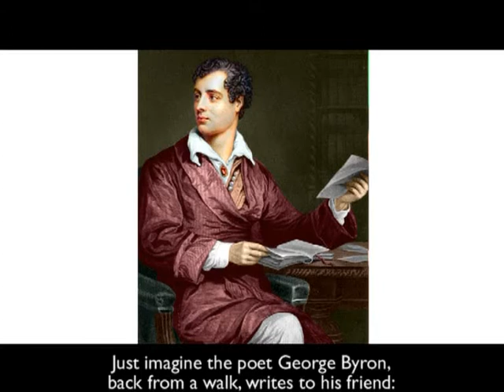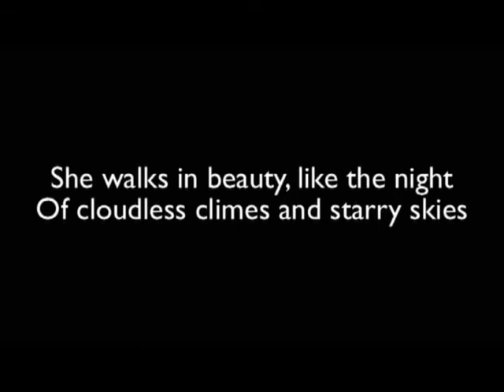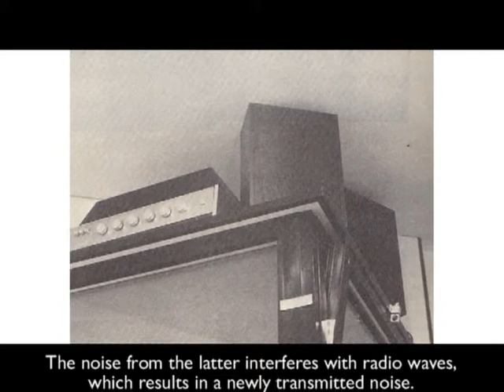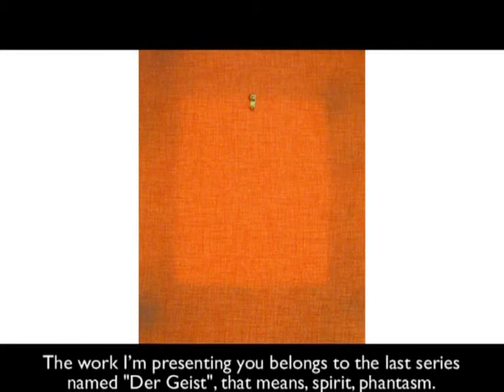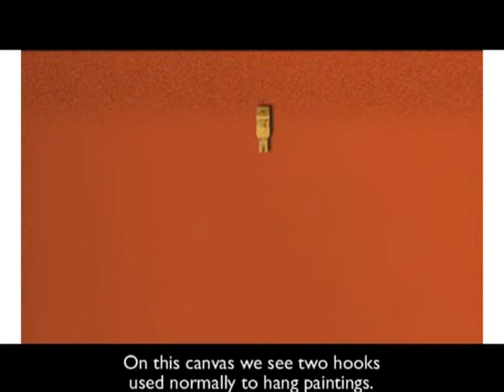Ivano Sossella - Praline N° 16. Understanding contemporary art with Thanh Thao Mandelli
Sixteenth episode of the program "Pralines. Deliciousness from the world of art"  by Ly thi Thanh Thao and Sergio Mandelli dedicated to Ivano Sossella.

0:00 Theme song
0:16 Beginning of Praline Ivano Sossella

Ivano Sossella is born in 1963, in Genoa.
He gets a degree in Arts with a thesis on “Fluxus and the idea of love in art”.
Then, under the influence of Art Informel, he creates artworks utilizing the soil of Liguria. He further confronts himself with the Arte Povera movement that holds a key position at the beginning of 1980s.
What’s more,  the reflection on rational and  religious thinking proves fundamental to Ivano Sossella.
This reflection, in Western Europe, gives rise to what we commonly define as “art”. Through his works, therefore, he tries to answer the questions: when does the event called “art” happen? When do we have the conditions to let “art” manifest itself? His answer is that artists are always inclined to make paintings! And according to Ivano Sossella, making paintings means transforming something “real” into something “true”.
In order to make out this concept let’s take an example from literature.
Just imagine the poet George Byron, back from a walk, writes to his friend: “I’ve seen a beautiful woman with black hair.” This is real.
But then Byron takes another piece of paper and writes: “She walks in beauty, like the night/Of cloudless climes and starry skies”. This is true.
The artistic form, so to speak, has the potentiality to transform daily reality into something immortal, into something that  remains attractive with the passing of time.
With this idea in mind, Ivano Sossella begins to realize performances: for example he exposes a basin where water is moved by the air of an electric fan. This operation is labeled  “art”, since it is enclosed in a frame.
Afterwards Ivano Sossella produces artworks using radio sets and hairdryers. The noise from the latter interferes with radio waves, which results in a newly transmitted noise.
His works are getting more and more cerebral, in the footsteps of a movement called neo-conceptualism that included, among others, Luca Vitone, Cesare Viel, Tommaso Tozzi, that received favorable comments from critics such as Elio Grazioli, Angela Vettese and from outstanding gallery owners such as Caterina Gualco, Luciano Inga-Pin, Paolo Vitolo.
In 1992 he takes part in Documenta in Kassel; in 1993 Achille Bonito Oliva invites him to the Aperto Section of  the Venice Biennial.
His success has taken him to make exhibitions abroad, especially in France and in Germany, the country where he resided for a long period.
Sossella’s recent series have dealt with the idea of “absence”, one of the prevailing concepts of aestheticism  of the past century.
In short, Ivano Sossella invites us to follow him in a world where, apparently, nothing happens, by which I mean, the manifestation of art, something that embraces all the characteristics of miracles.